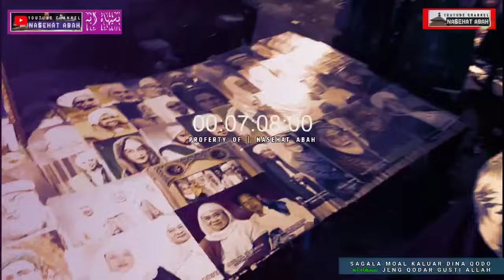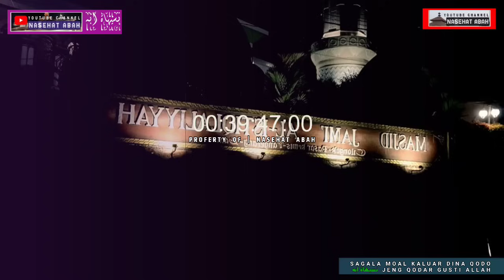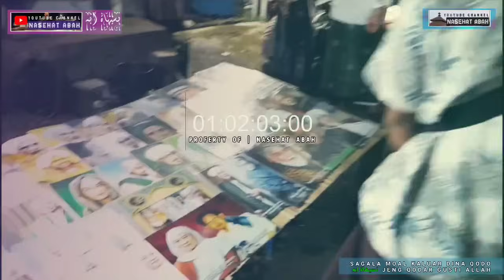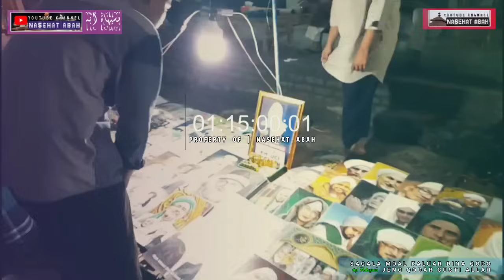KONSEP SUPAYA KAHIRUPAN KARASA NIKMAT | ABUYA UCI TURTUSI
ABUYA UCI TURTUSI | NGAJI DIRI, SADAR NARIMA RUMASA KANA KA AYAAN
KONSEP HIRUP BAHAGIA